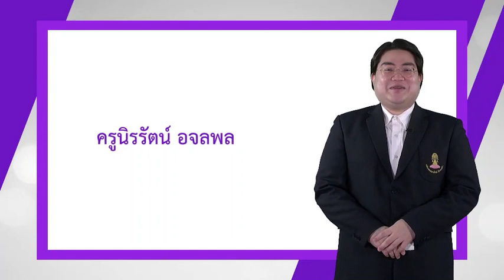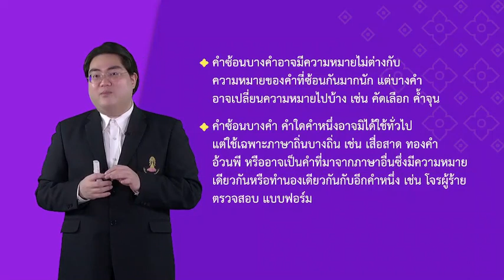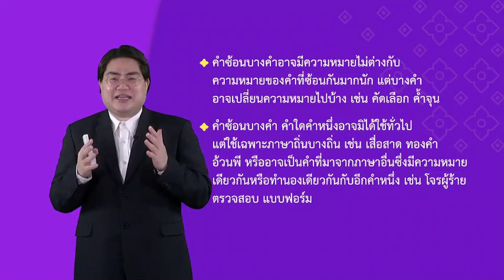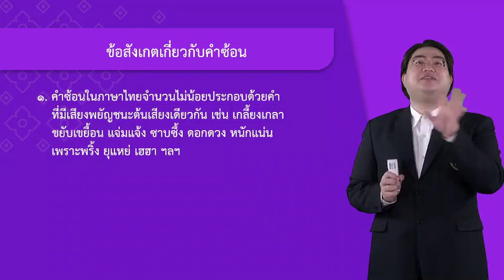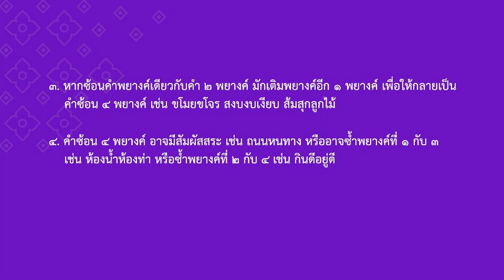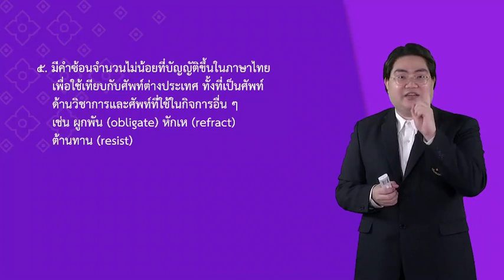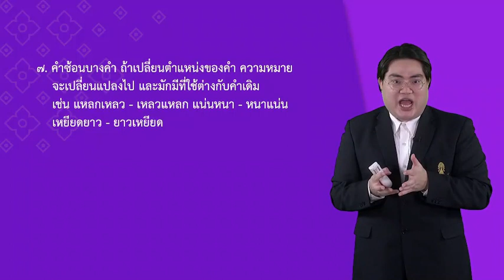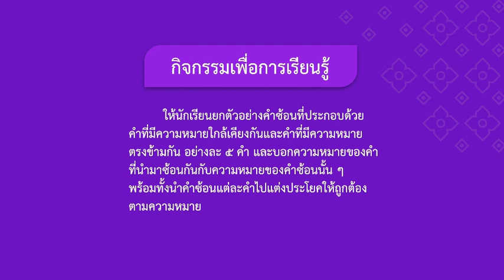การเพิ่มคำ (2) วันที่ 28 ก.ย.63